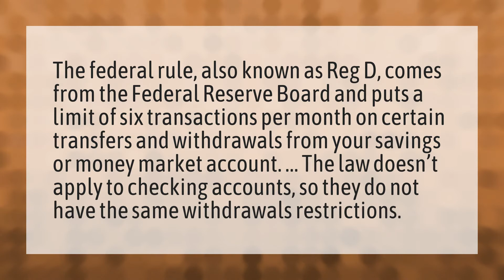Why can you only transfer money 6 times a month?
Transfer Bank Of America? • Why can you only transfer money 6 times a month?